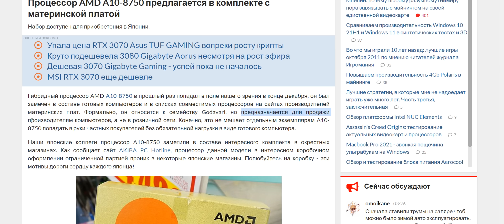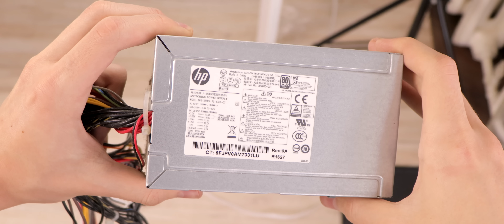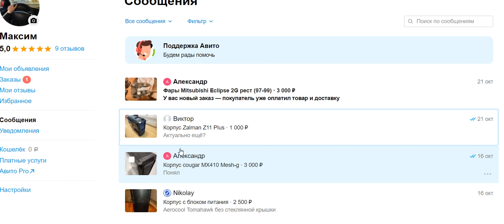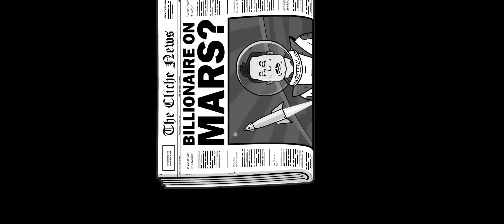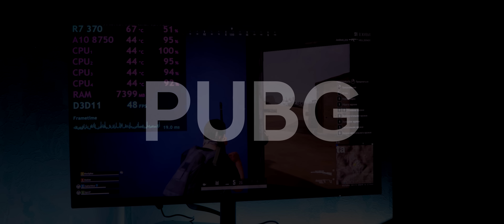НДБ ep.13 / Хотел собрать ИГРОВОЙ ПК, а получилось.... Сборка ПК с Авито пошла не по плану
Всем привет друзья, меня зовут Макс, и я обычный школьник с базовыми знаниями про ПК. Перед вами 13 серия моего проекта НДБ​​​, или же Надо Делать Бизнес! Здесь мы, имея изначально только 3 тысячи рублей, пытаемся заработать денег на сборке ПК, с целью их дальнейшей перепродажи! Наша главная цель - накопить 80-100 тысяч рублей, и собрать себе новенький игровой компьютер прямо из магазина! В этой серии у нас Сборка ПК для игр за 2 с половиной тысячи рублей. Само собой, собирать мы его будем не с нуля, а на базе уже готового компьютера, который я купил за полторы тысячи рублей. По итогу я планировал собрать крутой игровой ПК, а получилось. В прочем, смотрите сами :)
Надеюсь что вам будет интересно наблюдать за этой историей, так что следите за всеми новостями и новыми видео подписавшись на канал! Это бесплатно, и ты всегда можешь изменить своё решение :)